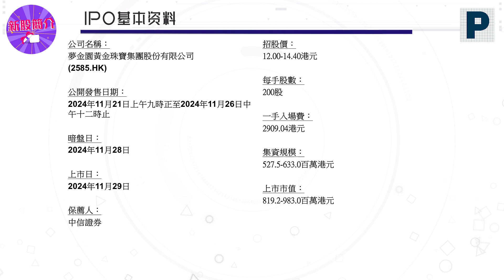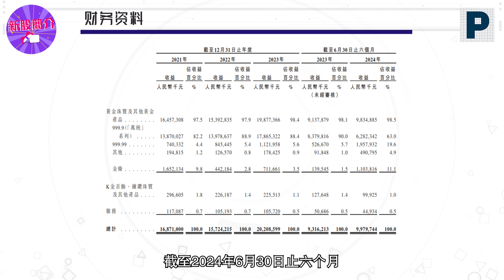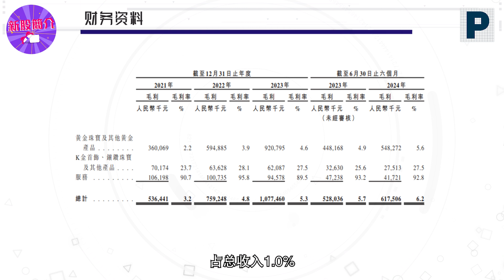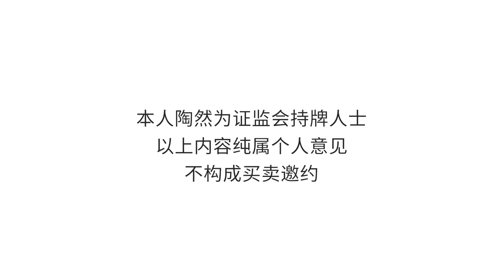新股简介： 梦金园 (2585) 普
辉立📢新股速递🚀
🥇 梦金园#，股份代号：2585
专注中国三线及以下城市市场的黄金珠宝首饰原创品牌制造商(OBM)
🔸招股价：12 至 14.4 元 🔹每手股数：200股
📍入场费：2909.04 元
📍公开发售日期：2024年11月21日至2024年11月26日中午12时
❗ (辉立上午九点半截止)
📝定价日2024年11月27日
📝暗盘日2024年11月28日
📝上市日期2024年11月29日
保荐人：中信证券

🚀辉立认购新股优惠升级！ 🚀
👍 提供20倍杠杆，95%融资
👍 需要50倍杠杆，98%融资，可以致电您的客户主任查询，新股部会以客户户口内现有资产作信贷审批。
👍 股票仓位可融资，免入认购按金
👍 转入股票立享丰富优惠，包括股票仓位融资和九成半融资利息优惠券了解更多： /e-transfer-in-scheme/